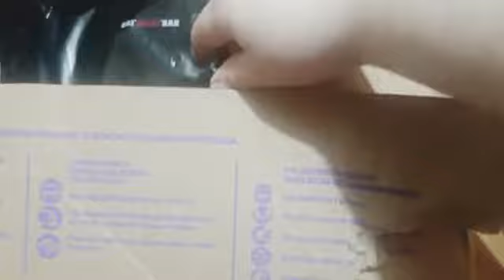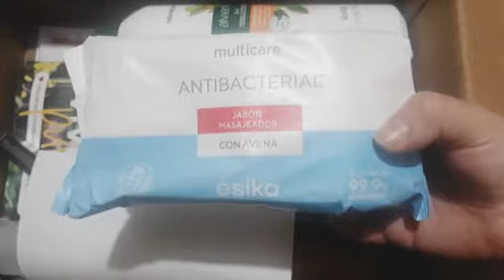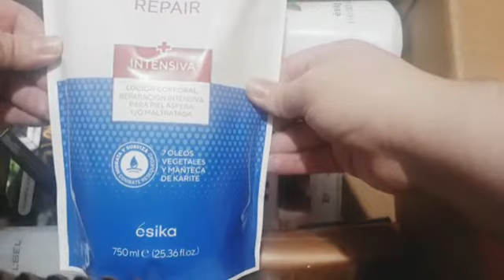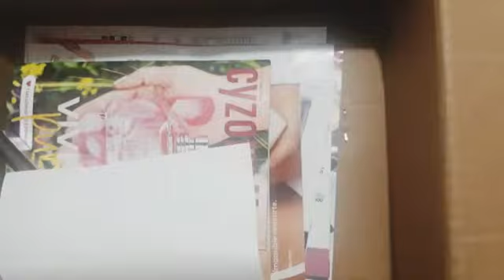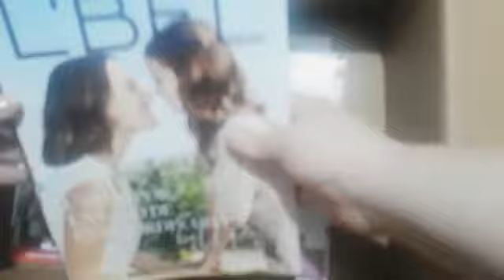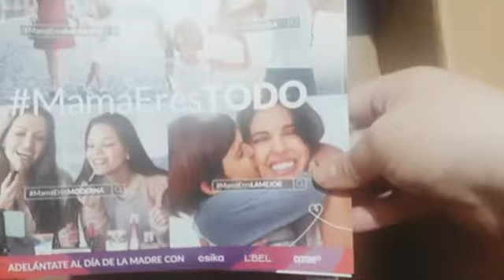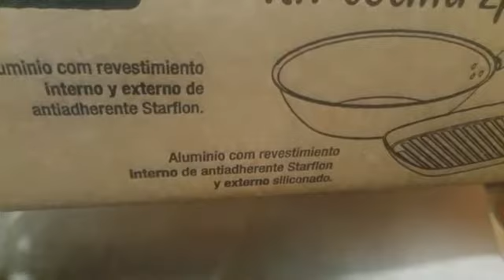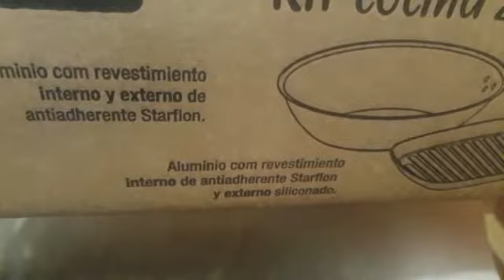HAUL BELCORP C 4🇪🇨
Hola chicas y chicos les dejo mi video, espero les guste